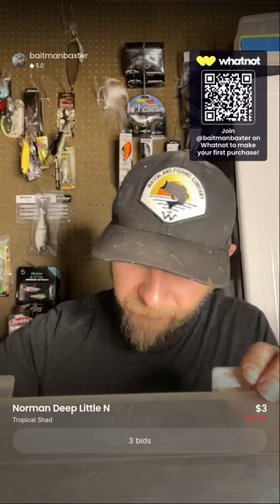Variety Night! Reels | Plastics| Hard Baits| New & Vintage